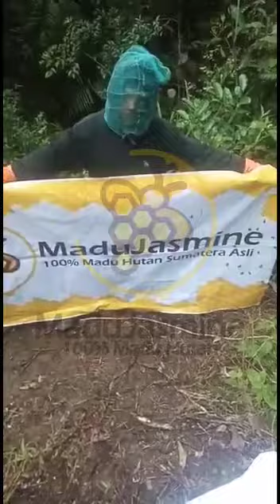Pemanjat Madu Jasmine di lokasi (1)